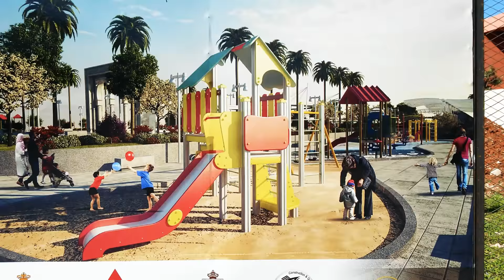تدشين حديقة جديدة ترفيه للأطفال في مدينة بركان Ville berkane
تدشين حديقة جديدة ترفيه للأطفال في مدينة بركان Ville berkane maroc